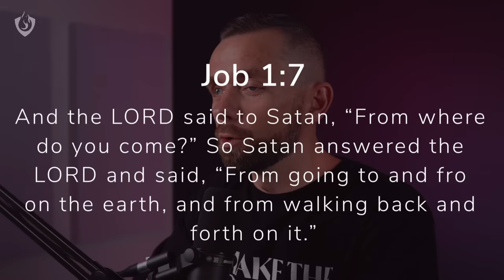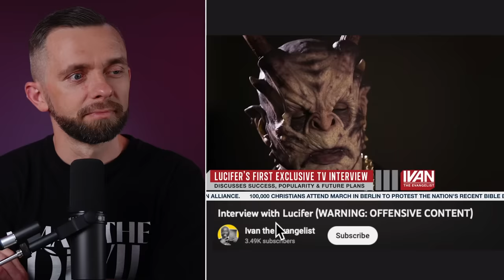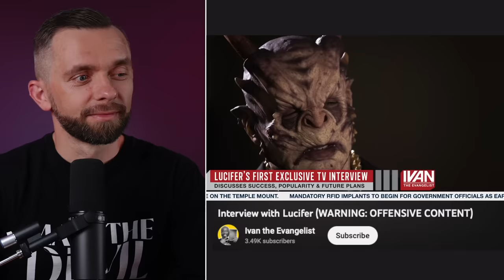Watch This CHILLING Interview With LUCIFER!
1. The devil is our foe but we shouldn’t be afraid of him.

(And the LORD said to Satan, “From where do you come?” So Satan answered the LORD and said, “From going to and fro on the earth, and from walking back and forth on it.” Job 1v7)
Though Satan is mighty, he is not all-mighty; though he is wise and knowing, he is not omniscient; though he is powerful, he is not all-powerful. Nor is he omnipresent; he is on God's chain and can only go as far as God permits in affecting mankind.

2. The devil can be resisted by Christians. (Therefore submit to God. Resist the devil and he will flee from you. James 4v7)

 3. Christians shouldn’t give the devil a place. (Nor give place to the devil. Ephesians 4v27)

How do we give Satan a place in our life?

1.Temptation (Matthew 4v1-11; Mark 1v13; Luke 4v1-13; 1 Corinthians 7v5; John 14v30; 1 John 5v18)

2. Sin (1 John 3v8; Ephesians 2v2)

3.Deception (Genesis 3v1-4,13; 2 Corinthians 11v3; 1 Timothy 2v14; 2 Corinthians 11v13-15; John 8v44; 2 Thessalonians 2v9-10; Revelation 13v14)

4. Accusation (Revelation 12v10; Job 1v2; Zechariah 3v1-2)
5. Affliction (1 Corinthians 5v5; Luke 13v16)
6. Opposition (1 Chronicles 21v1; Acts 10v38; Revelation 2v10; 12v13,17; 13v7)
7. Death (Hebrews 2v14; Jude 9; 1 John 3v12; John 8v44)

And they overcame him by the blood of the Lamb and by the word of their testimony, and they did not love their lives to the death. Revelation 12v11

Be sober, be vigilant; because your adversary the devil walks about like a roaring lion, seeking whom he may devour.  Resist him, steadfast in the faith, knowing that the same sufferings are experienced by your brotherhood in the world. 1 Peter 5v8-9

Chapters
0:00 - We should not fear the devil
1:52 - Watching the interview by Evangelist Ivan
12:43 - How the devil attacks both Christians and non-Christians
15:33 - How we overcome the devil

Video courtesy of @ivantheevangelist8761